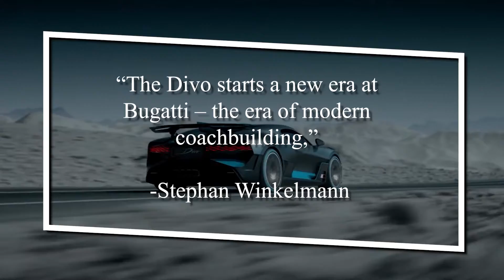Expensive Cars That Cost More Than Your LIFE!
Welcome back to Car Craze. Luxurious cars are more than just a simple mode of transportation. These cars are art as well, a representation of a vehicle that is world-class from the outside look to its very inside part. Today on the channel we set focus on the crazy expensive cars in the world.

Zenvo ST1, Ferrari LaFerrari, as well as the Aston Martin One-77 are some of the most crazy expensive cars in the world today. These cars are truly made to give you the comfort, the art, the lavish lifestyle you are looking for.